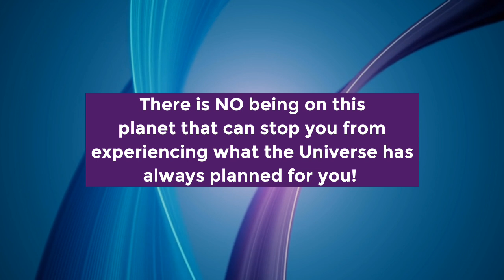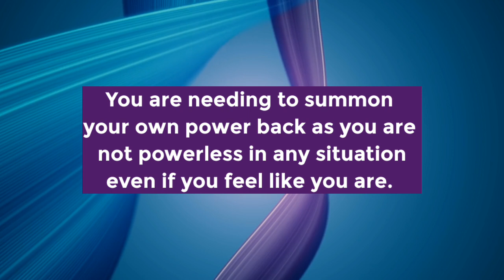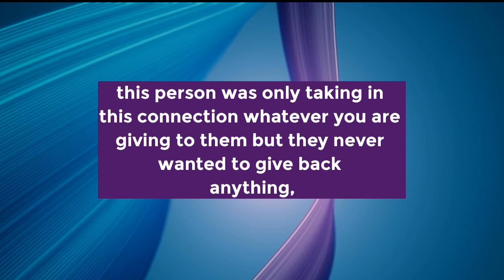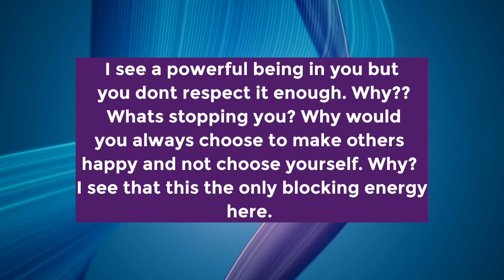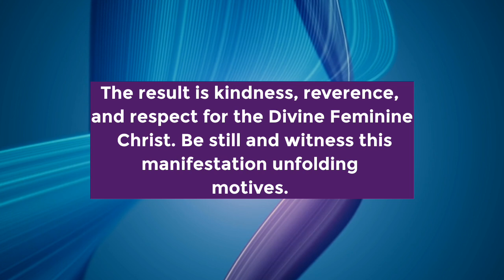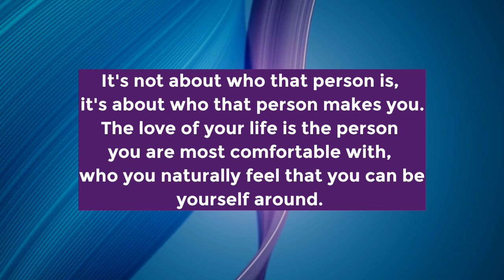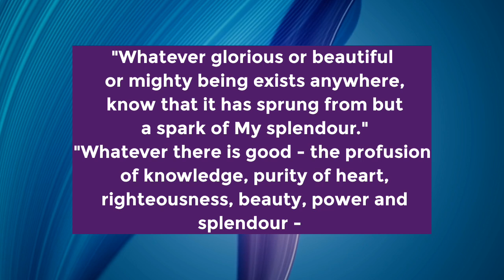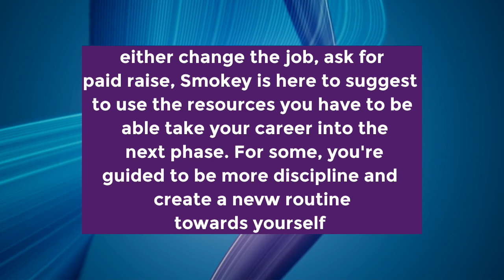Universe Says ~ Someone Who is on your mind is going to hold your || Message From Universe